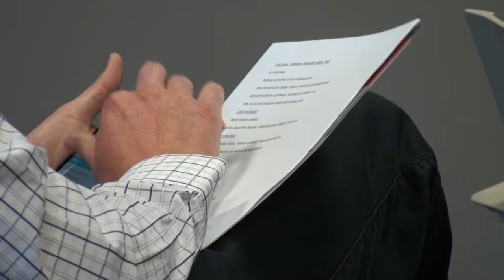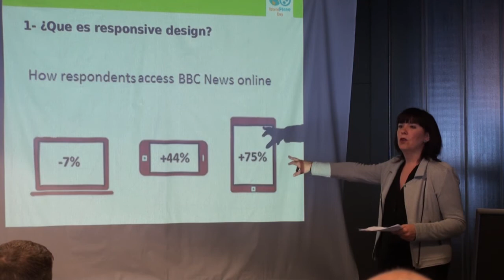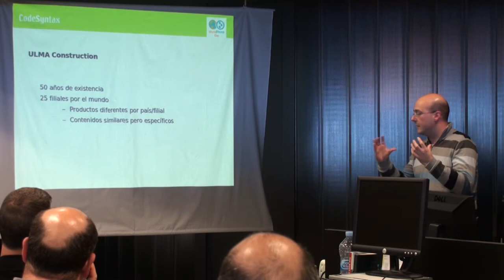World Plone Day 2014 CodeSyntax (summary)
Ekitaldiaren laburpena. Resumen del evento World Plone Day celebrado en CodeSyntax el 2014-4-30